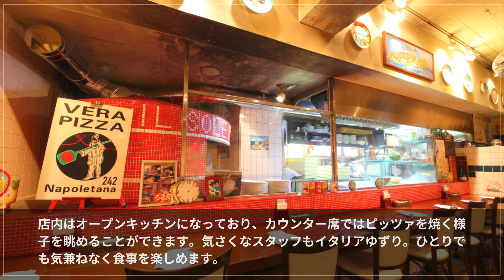IL SOLE ROSSO【東心斎橋/心斎橋筋】 イタリアン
「真のナポリピッツァ協会」認定の本格ナポリ料理レストラン

【IL SOLE ROSSO】は、本場ナポリから取り寄せた薪窯で焼き上げるナポリピッツァと、イタリア政府認定のパルマ産生ハム、国産イチボ肉を使ったメイン料理など、こだわりの食材でつくる南イタリア料理が楽しめるお店です。イタリアのピッツェリアを彷彿とさせるタイル張りの店内。カウンター席ではオープンキッチンの様子を見ながら食事をすることができます。是非味わいたいのがシンプルな『マルゲリータ』。「真のナポリピッツァ協会」も認める味は、多くのファンの舌を魅了しています。自家製サングリアはワインと並ぶ人気のドリンクもおすすめ。デートや女子会など様々なシーンで気軽に利用できる一軒です！！

00:00 お店概要
00:07 お店のこだわり
00:28 お店のおすすめメニュー
00:55 お店のこだわり